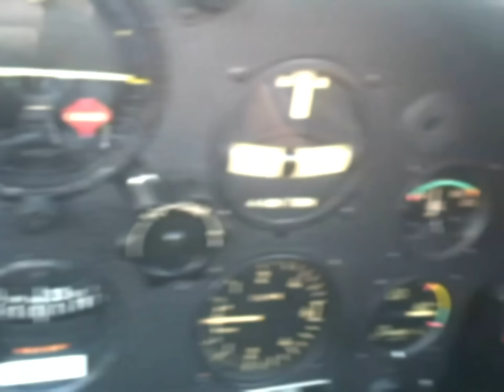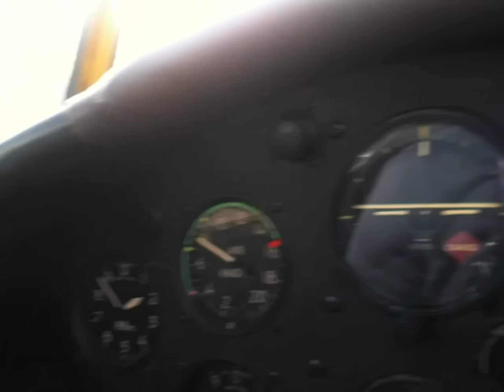ChipChaps Formation Flight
4 ship Chipmunk formation flight over the north western part of Denmark.
Thanks to BILL, JØL, Alf and the ChipChaps team.